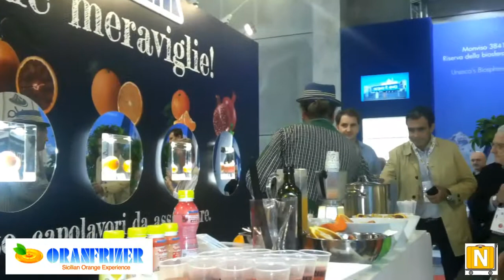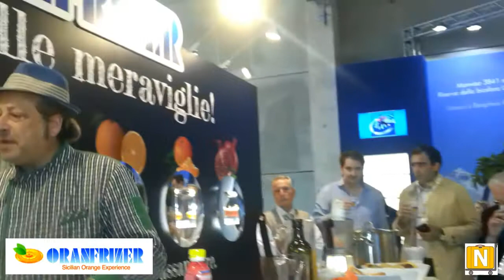Cibus 2018 - Oranfrizer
Intervista all'Amministratore Unico di Oranfrizer, Nello Alba e la direttrice marcheting Egle Zapparrata.